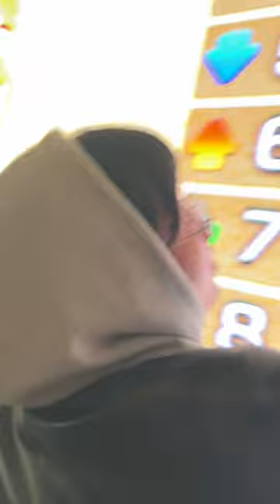it’s not so easy, it’s not so breezy